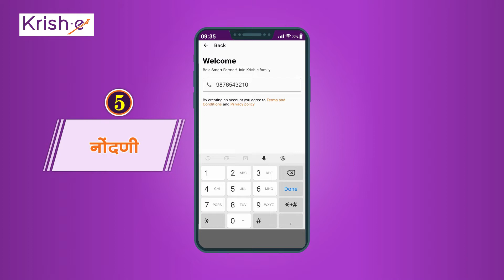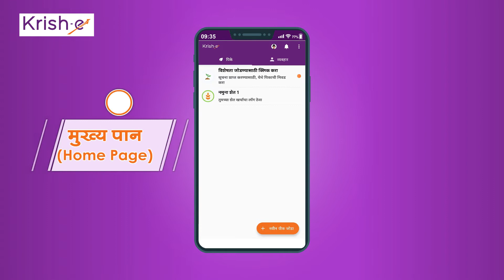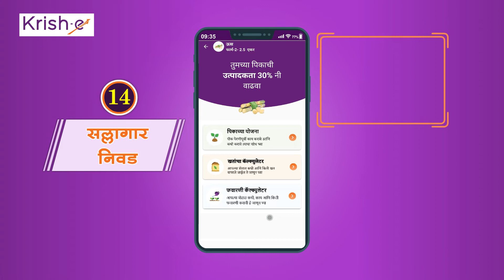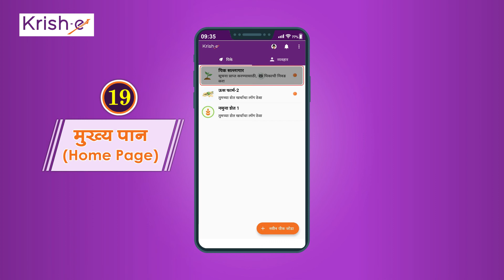कृष-ई अ‍ॅप वापरा आणि तुमचे प्रति एकर उत्पन्न वाढवा / Use Krish-e app & increase your income per acre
निरोगी आणि अधिक उत्पादनासाठी, शेती संबंधित परिपूर्ण सल्ला हा एक उपयुक्त आणि महत्वपूर्ण पर्याय आहे, जे तुमच्या आयुष्यात एक नविन क्रांति घेऊन येऊ शकते. म्हणूनच प्रिय शेतकरी बांधवांच्या गरजा आणि शेतीत येणाऱ्या समस्या लक्षात घेऊन, निरंतर प्रयासानंतर अतिशय महत्वपूर्ण असे कृष-ई अ‍ॅप आम्ही घेऊन आलो आहोत. कृष-ई अ‍ॅप हे डिजिटल च्या नविन युगात आपल्या शेतकरी बांधवांच्या मदतीसाठी उपयुक्त अ‍ॅप आहे!  कृष-ई अ‍ॅप तुम्हाला पावलो पावली मदद करण्यासाठी नेहमी तत्पर

आमच्या सहायकाशी बोलण्यासाठी आमच्या १८००२६६१५५५ या टोल फ्री नंबरवर कॉल करा किंवा आम्हाला येथे ७०९७१९७१५५ मिस्ड कॉल द्या